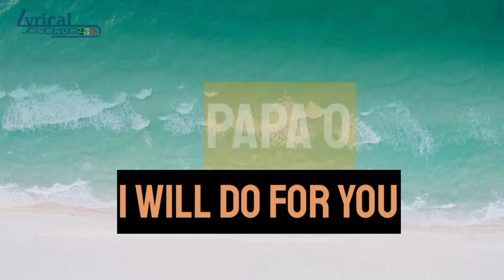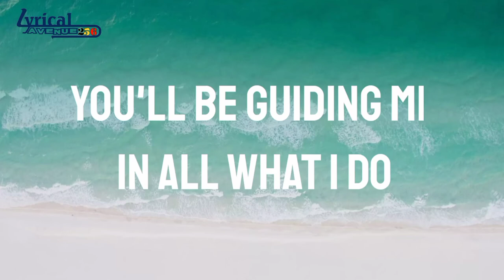Everything you say I' do Yonachan lee ft Denis bro (lyrics video)